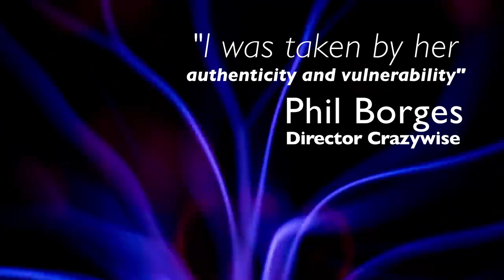My Beautiful Psychosis Book Trailer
'My Beautiful Psychosis', published by Aeon Books, is a stunning debut memoir from international award winning documentary filmmaker, Emma Goude. It is a gritty tale of transformation, depicting from the inside some of the most powerful experiences a human mind can endure. Making sense of madness, it asks the question, what if psychosis is really a wake up call?

My debut memoir 'My Beautiful psychosis' published by Aeon Books is now available as an AUDIOBOOK on Audible, iTunes and Amazon.

TRAILER CREDITS
Producer: Green Lane Films